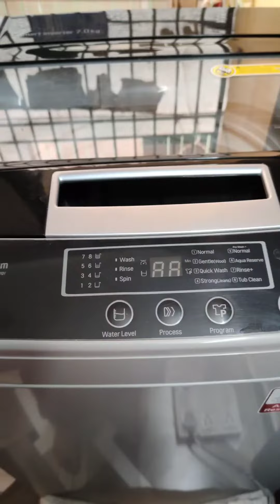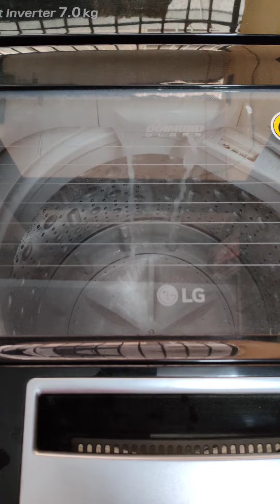LG Top Load Fully automatic Washing Machine Tub Cleaning Processs